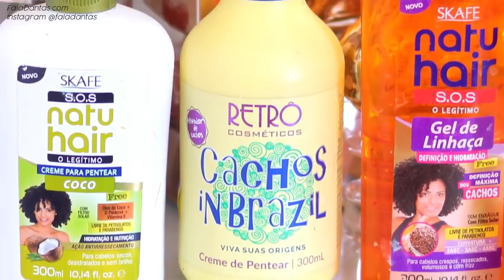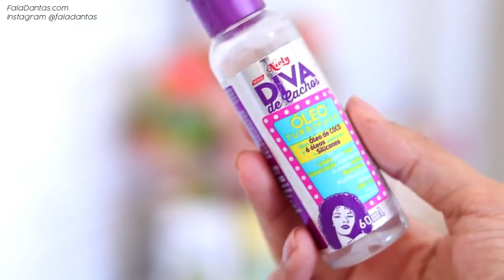MELHOR FINALIZAÇÃO pra cabelos cacheados e ondulado (TRANSIÇÃO CAPILAR TAMBEM)+DAY AFTER Faladantas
COMO DEIXAR MEU CABELO CACHEADO!
MELHOR FINALIZAÇÃO da MINHA VIDA! Como ter cachos perfeitos Como ter DAY AFTER.

ERROS QUE VOCE COMETE NA transicao capilar :
aprenda como ter CACHOS PERFEITOS como voce quiser: mais volume ou mais definição. usando os produtos que voce tiver!

Faça um cronograma capilar
Cabelos cacheados possuem fibras mais grossas, o que faz com que os fios fiquem mais ressecados e ásperos, facilitando o embaraçamento, a queda e a quebra, principalmente quando os cabelos sãos expostos à poluição, umidade e outros componentes vindos do ambiente e, até mesmo, do seu organismo.

Para não deixar que os seus lindos cachos fiquem danificados, é essencial que você siga rigorosamente um cronograma capilar, que inclua sessões de nutrição, hidratação e reconstrução, tanto em casa, quanto no salão.

Pesquise e testei produtos próprios para cacheadas e faça cada uma dessas etapas, ao menos, uma vez ao mês.

Assim, seus fios se manterão nutridos e bem hidratados, facilitando a moldagem e a definição dos cachos.

Veja Também: 5 passos para deixar os cabelos cacheados lindos

E mais: 5 dicas de ouro para disciplinar o cabelo crespo e cacheado

2 – Evite o calor excessivo para ter cachos definidos e volumosos
Apesar de parecerem fortes, os cabelos cacheados são os mais sensíveis ao calor e às agressões do ambiente, já que são bem mais propícios à perda de água e ao ressecamento.

Por isso, o uso frequente do secador e da chapinha são uma mão cheia para que seus cachos percam a forma e a beleza.

Para mantê-los definidos e volumosos, após a lavagem, retire o excesso de água apenas com a toalha e deixe secar naturalmente.

Caso seja necessário o uso do secador/difusor, faça uma boa hidratação antes e depois do uso do aparelho, para amenizar os danos causados pelo excesso de calor.

Veja Também: Cabelos cacheados 2018: Tendências em cortes e cores

E mais: 6 receitas caseiras para hidratar cabelos afros

3 – Para ter cachos definidos e volumosos tenha cuidado ao pentear os seus cabelos
Uma das características dos cabelos crespos e cacheados é que eles embaraçam com maior facilidade do que os cabelos ondulados e lisos.

Por isso, para evitar a quebra dos seus cabelos e manter seus cachos definidos e volumosos, é necessário que você siga um pequeno ritual já durante o banho.

Após lavar com o xampu e o condicionador, passe os dedos abertos dentre os fios para acabar com os nós mais evidentes (com cuidado, claro!).

Em seguida, aplique um creme de pentear específico, mecha a mecha, e penteie os cabelos com um pente de dentes bem largos.

Se ainda assim os seus cabelos ficarem com algum nó, aplique algumas gotas de óleo de amêndoas na região e penteie novamente.

Deixe secar naturalmente e não mexa mais nos cachos, pois assim você não corre o risco de deixá-los armados e sem molde.

Veja Também: 16 Penteados fantásticos para cabelos cacheados e curtos

E mais: 9 maneiras simples e eficientes de domar os cabelos cacheados

4 – Adote o uso regular de xampus anti-resíduos e esfoliantes
Cachos perfeitos requerem o uso constante de diversos produtos, dentre cremes, pomadas, óleos e mousses.

Tais produtos acabam, com o passar da semana, deixando resíduos nos fios e no couro cabeludo, resultando em cachos sem definição e com aspecto pesado.

Para se livrar, de vez, deste problema é essencial que você adote o uso regular de xampus anti-resíduos e xampus esfoliantes, que realizam uma limpeza profunda nos fios e no couro cabeludo, deixando os seus cabelos muito mais saudáveis, com um aspecto mais natural e pronto para receber novamente os produtos que dão o efeito definido e volumoso aos seus cachos.

5 – Faça tratamentos durante a noite para ter cachos definidos e volumosos

Seja bem vinda e espero te ver aqui sempre ♥ cabelo crespo vandressa ribeiro